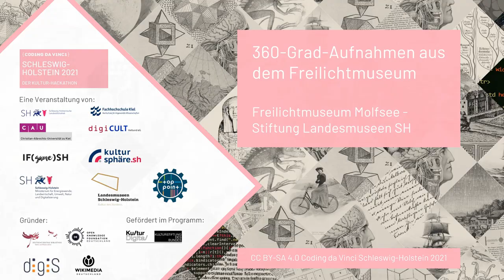CdV SH 2021: Freilichtmuseum Molfsee | 360-Grad-Aufnahmen aus dem Freilichtmuseum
Coding da Vinci Schleswig-Holstein 2021 – Präsentation des Datensets "360-Grad-Aufnahmen aus dem Freilichtmuseum" / Freilichtmuseum Molfsee - Stiftung Landesmuseen SH